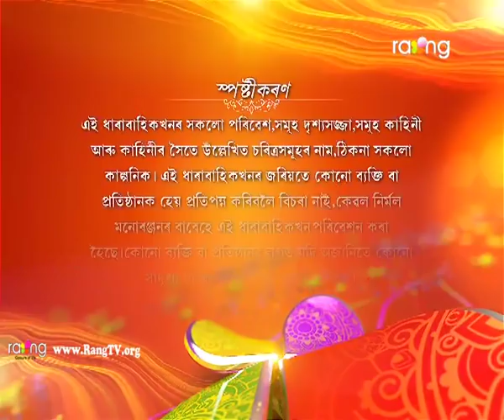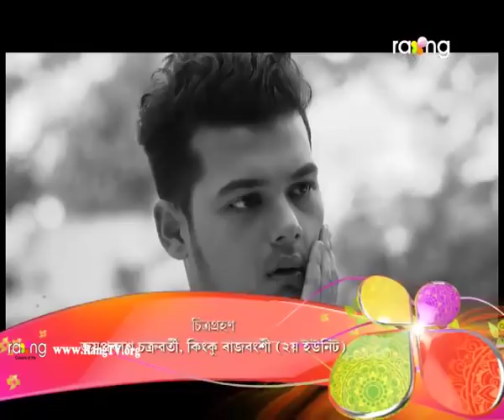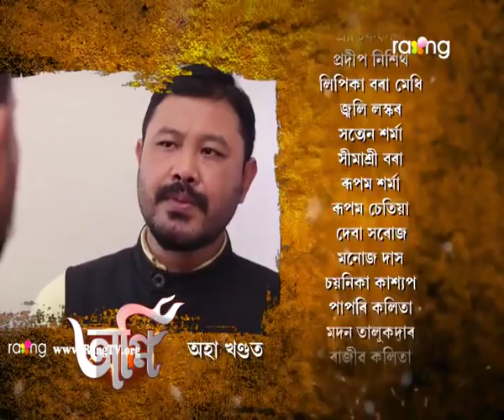Agni - অগ্নি | 09th Jan 2019 | Full Episode | No 85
The story line of Agnee is based on political, social and family drama which includes love, hatred, greed, and  jealousy. The need of power, position and greed leads to self destruction and heavy loss for each individual.

Mukunda portrays the role of a prominent politician who is not willing to spare his own family just to hold his power and position in politics which costs the relationship of Aditi and Ayush (Mukunda's Son).

Since Ayush lost his mother in his childhood,he was brought up by his step mother Rewati, who misguided and showed him the wrong way of life. While ayush lost his ability to decide the wrong and right side being a pet of Rewati, he falls after Aditi to take revenge Aditi on the other hand, doesn’t give up and fights for every injustice done to her.